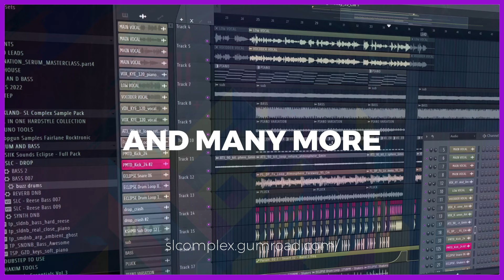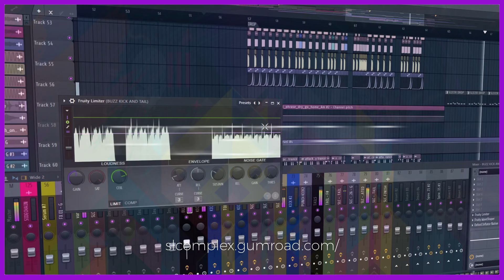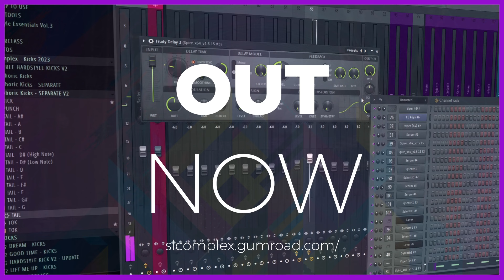HOW TO: HARDSTYLE FROM SCRATCH | HARDSTYLE TUTORIAL | SLC LESSONS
I present to you my first hardstyle course, in this short you will learn everything I know about how to do hardstyle, everything I used to sign with Scantraxx, Fusion and other major record labels.

The course lasts more than 8 hours and has a big difference: you do not need to purchase the entire course, you can purchase the part that you are most unsure about how to do.

The only difference between the video classes is that when you purchase the BUNDLE you have access to the complete Project with my Mix and final master.

🔔 Thanks 💕